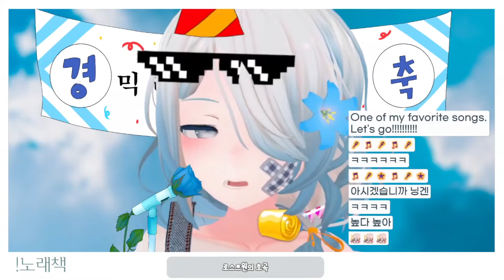220713믹라SING10 로스트원의 호곡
섬네일

자막